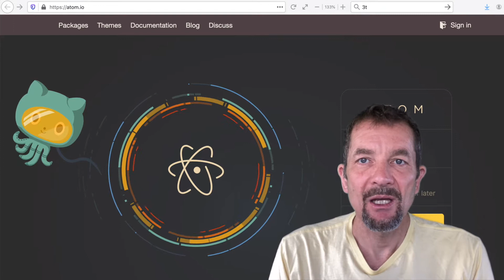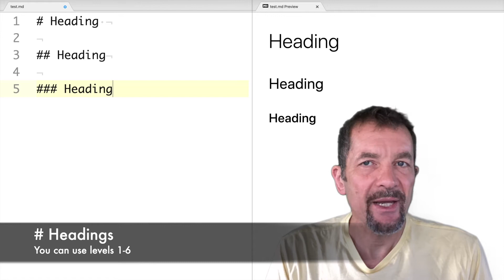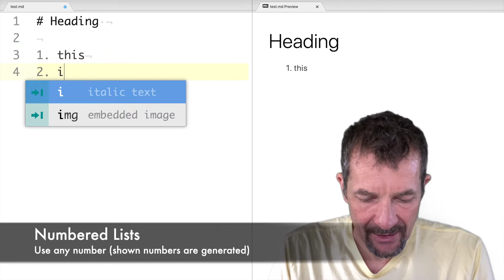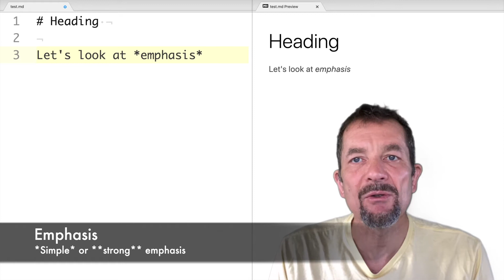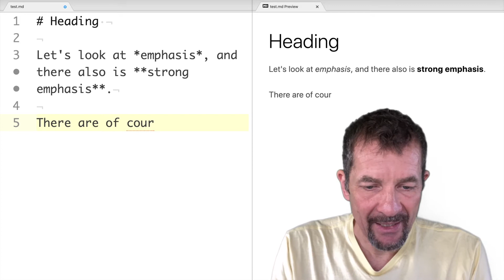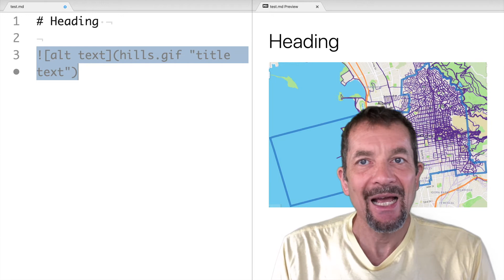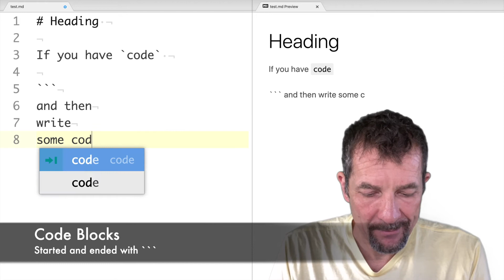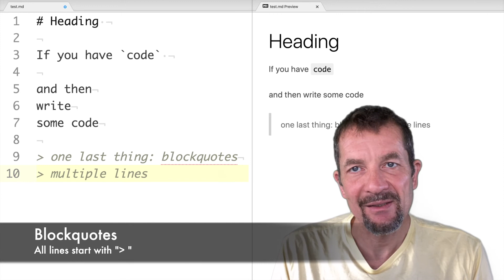An Introduction to Markdown: What it is and how to use it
Markdown is a popular language for writing structured documents. It is based on HTML, but only supports a very simple set of capabilities. On the upside, the format is designed to be human-friendly, which means that markdown is easy to read and write in its source form. It is not a very powerful format, but one that is very useful because it is portable and widely-supported, and because it makes it easy to create and exchange structured documents.
In this video, we look at the motivation for the language, and go through all elements of the language. We don't discuss the very last detail or variation of the syntax, but this tutorial is sufficient to understand markdown and to start using it either as an author, or as somebody who works with documents that are targeted at web publishing.